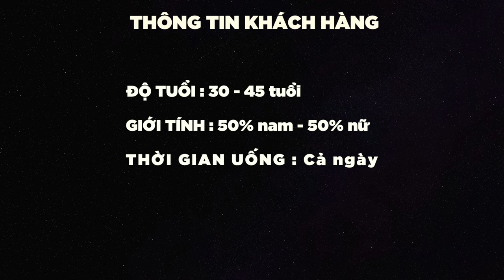Sấu Đá - LÃI 20,787 vnđ / cốc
- Dưới đây là công thức đồ uống có trong video trên:

Sấu ( Đá )

- CÔNG THỨC -
Sấu : 4 quả
Nước sấu : 30ml
Chanh tươi : 5ml
Đường : 10ml
Nước lọc : 100ml
Đá viên : 2 viên

- CÁCH LÀM -
Bước 1 : ĐIỂM NHẤN
- Lấy nửa quả chanh quét vào 1/2 miệng ly
- Chấm miệng ly xuống đường vàng
- Rót nước cốt sấu, cốt chanh tươi, và đường vào cốc
Bước 3 : LÀM ĐẦY CỐC
- Rót 100ml nước lọc
- Cho 2 viên đá
- Khuấy đều
Bước 4 : TRANG TRÍ
- Rải đá bào lên trên mặt cốc
- Gắp 4 quả sấu cho lên măt cốc

Sấu : 4 quả - 4,000đ
Chanh tươi : 5ml - 50đ
Đường : 10ml - 163đ
Tổng : 4,213đ

TUỔI : 23 - 45
GIỚI TÍNH : 50% nam, 50% nữ
THỜI GIAN : chủ yếu trưa, chiều, tối.

- ĐẶC TÍNH -
Điểm mạnh : đồ uống gắn liền với tuổi thơ người Việt, nên rất dễ để kinh doanh đồ uống này.